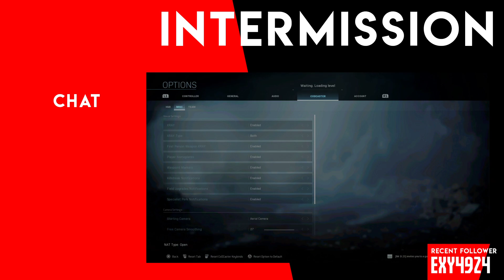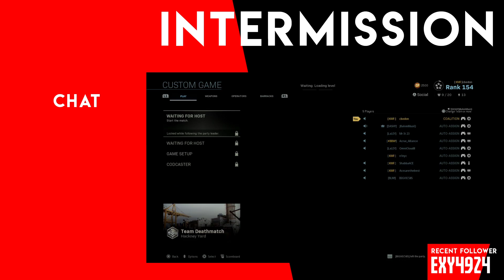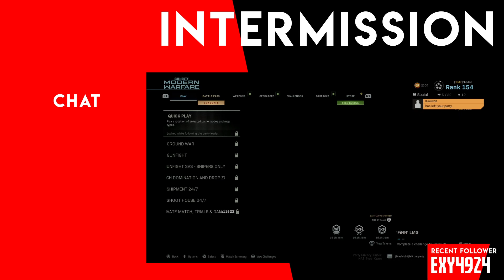KMFCLAN: A League Of Their Own | Week One | Mr. It 23 vs. Acrux